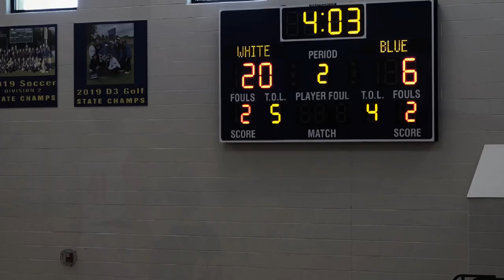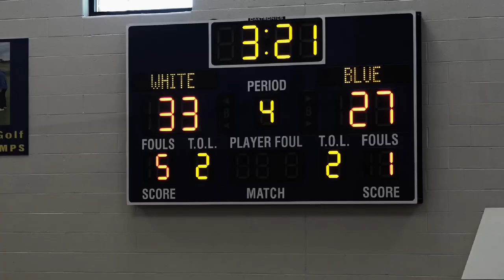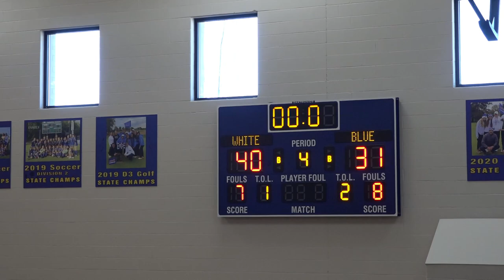St Lawrence vs St Regis V2